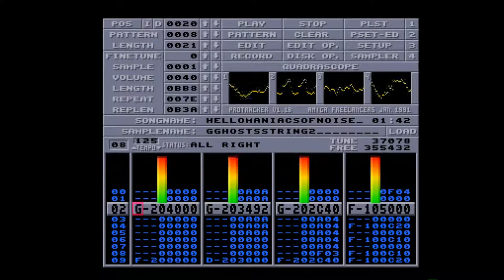Amiga 500 - Raphaël Gesqua - Hello Maniacs Of Noise